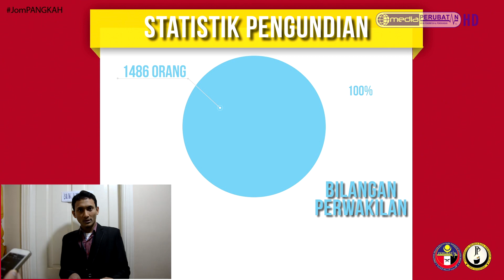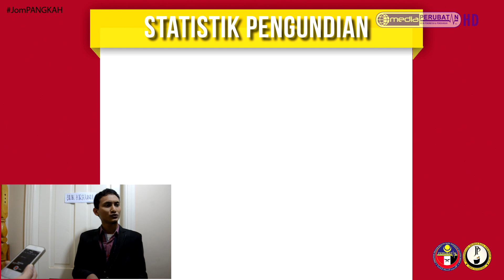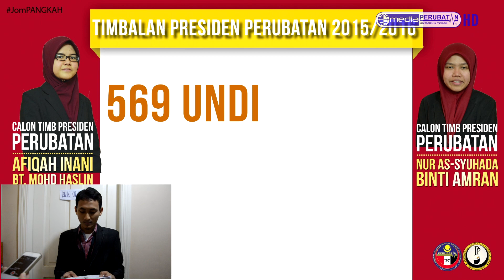[JPP] Keputusan Penuh Pilihan Raya Presiden & Timbalan Presiden PERUBATAN 2015/2016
Tahniah & takziah diucapkan kepada semua calon. Selamat maju jaya.